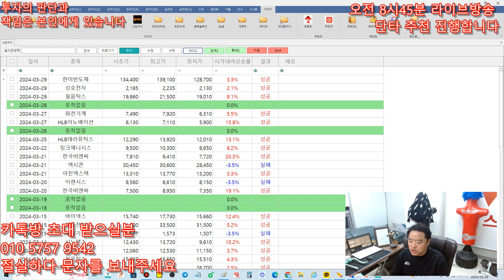주식 키움 조건 검색식 - 3월29일 V검색식 3개다 성공 - 한미반도체,필옵틱스시장의 주도주 정확하게 뽑습니다 , S쓰는분 검색식 그냥 드립니다 !!!